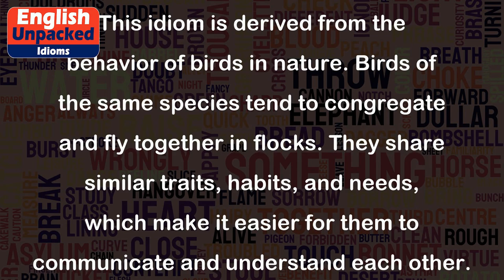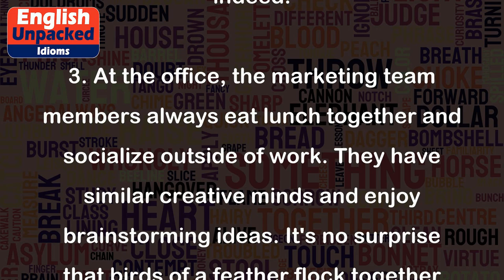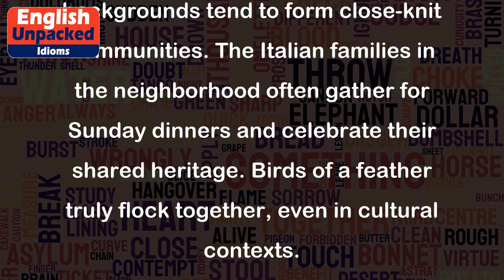Birds of a feather flock together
The idiom "Birds of a feather flock together" means that people who are similar in character, interests, or background tend to associate with each other. It suggests that like-minded individuals are naturally drawn to one another and tend to form groups or communities.
This idiom is derived from the behavior of birds in nature. Birds of the same species tend to congregate and fly together in flocks. They share similar traits, habits, and needs, which make it easier for them to communicate and understand each other. Similarly, humans who have common interests or beliefs are more likely to form friendships or alliances.
Here are a few examples to illustrate the usage of this idiom:
1. Jane and Lisa are both passionate about environmental conservation. They often attend the same conferences, volunteer for the same organizations, and have become close friends. It's true what they say, birds of a feather flock together.
2. In high school, the jocks and cheerleaders always stuck together. They shared a love for sports and physical activities, and their social circles mostly consisted of athletes. Birds of a feather flock together, indeed.
3. At the office, the marketing team members always eat lunch together and socialize outside of work. They have similar creative minds and enjoy brainstorming ideas. It's no surprise that birds of a feather flock together in the workplace too.
4. In a small town, everyone knows each other, and people with similar backgrounds tend to form close-knit communities. The Italian families in the neighborhood often gather for Sunday dinners and celebrate their shared heritage. Birds of a feather truly flock together, even in cultural contexts.
5. Online communities and forums are perfect examples of birds of a feather flocking together. People with similar hobbies or interests come together to share knowledge, discuss ideas, and support each other. Whether it's a photography group or a cooking forum, these communities thrive because birds of a feather naturally flock together.
In summary, the idiom "Birds of a feather flock together" emphasizes the tendency of individuals with similar characteristics to associate with one another. Whether it's shared interests, values, or backgrounds, people are naturally drawn to those who are like-minded.